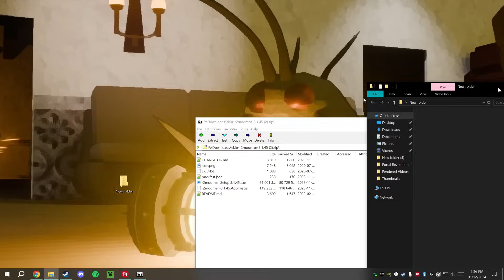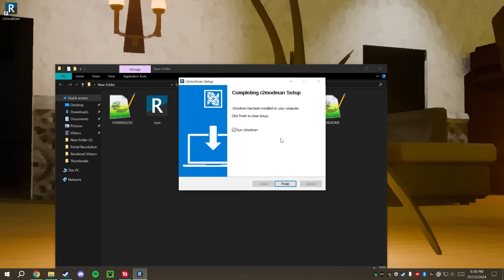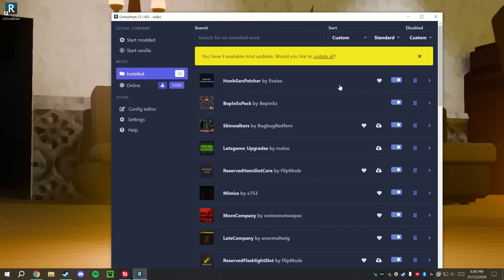HOW TO MOD | Lethal Company In Under 4 MINUTES (Singleplayer AND Multiplayer)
Additionally, Thank You to everyone who has supported my channel. Your continued support has allowed me to stay on top of my craft, improve my skills, and bring tutorials to communities without the bloated narratives.

My goal has been (and always will be) spreading the knowledge of modifying games to increase their playability and get the most out of them. With almost 1,000,000 views across the channel and growing by the thousands every day; I am forever grateful for your support.

(I use these guys for all of my hosting)